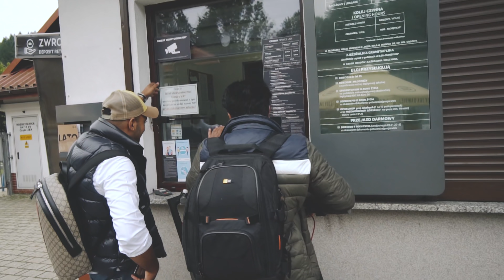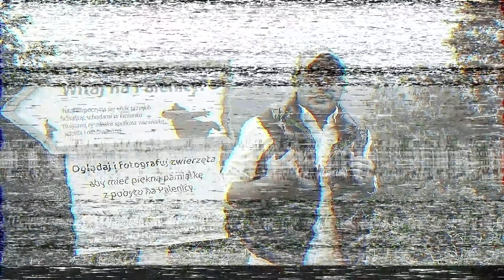Szczawnica (Poland) Shobuz World #3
Hello everyone, I'm Shobuz from Bangladesh. 🖐🖐🖐
I love life and my mission is to be happy and give happiness.
Now I live in Poland and I'll show you how beautiful this country is.
I`ll also visit other countries  from all over the world. 🌎🌎🌎

Please comment this video and let me know what do you think 🖐🖐🖐